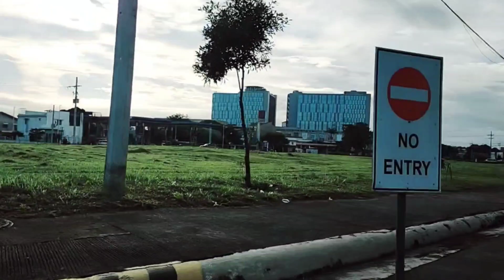patibay ng tuhod bike muna